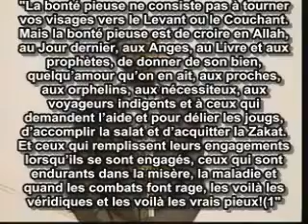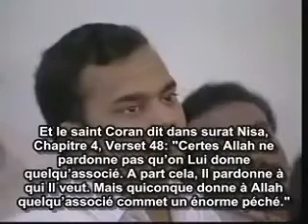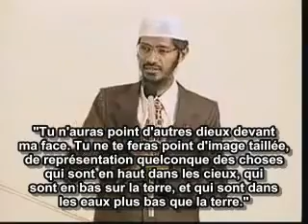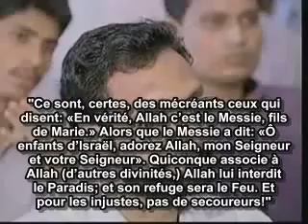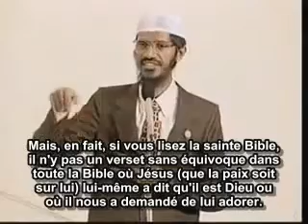L'Unicité de Dieu selon la Bible et le Coran par Dr Zakir Naik